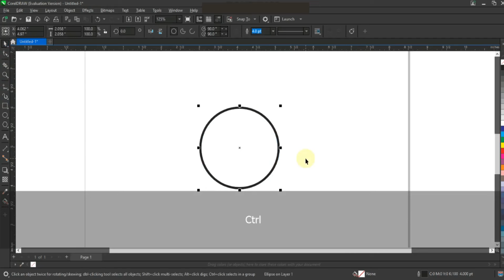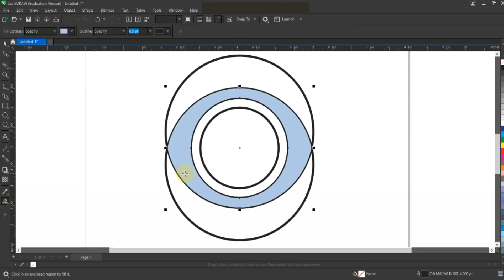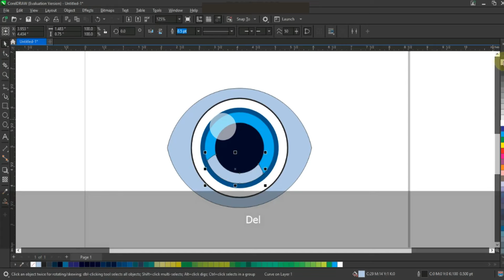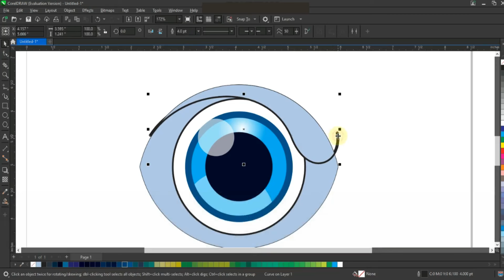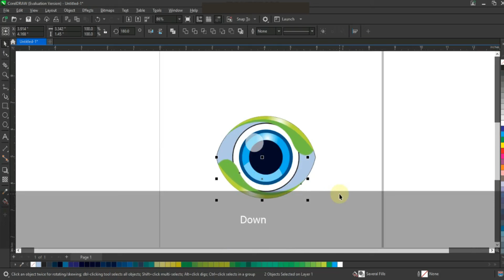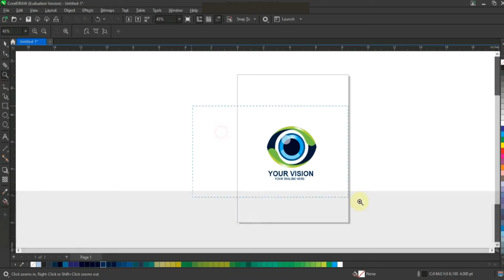How to Create Beautiful & Eye Catching Logo Design In CorelDRAW 2022- Tips & Tricks with Ahsan Sabri